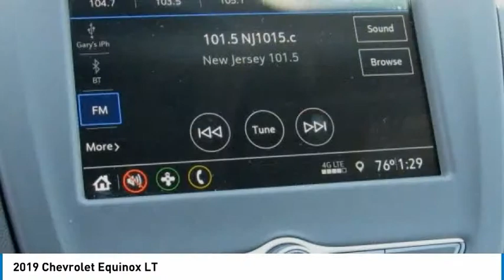2019 Chevrolet Equinox Cherry Hill NJ 67818R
2019 Chevrolet Equinox LT

Only 9,130 Miles! Delivers 30 Highway MPG and 25 City MPG!